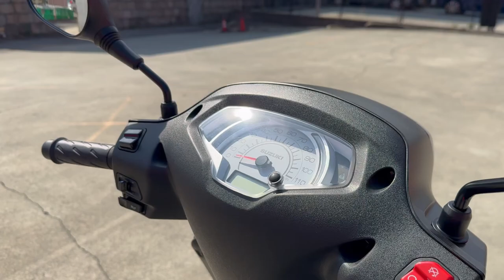アドレス125 新車 バイクショップ名:エナジーモータースタイル 福岡店